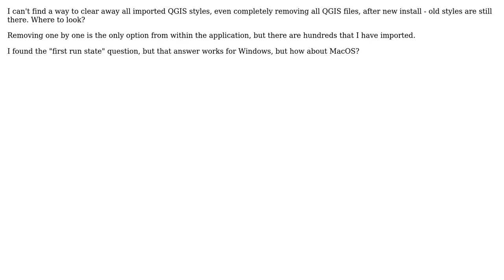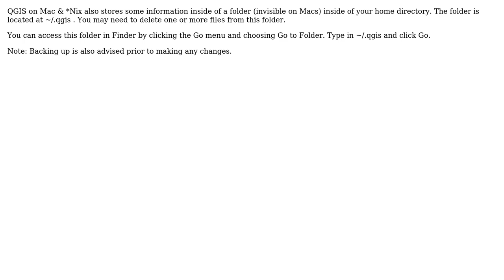GIS: How to reset MacOS QGIS to defaults? (2 Solutions!!)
GIS: How to reset MacOS QGIS to defaults?

With thanks & praise to God, and with thanks to the many people who have made this project possible! | Content (except music & images) licensed under CC BY-SA | Music | Images & others | With thanks to user underdark user normis user gsherman user DMan and the Stack Exchange Network Trademarks are property of their respective owners. You are responsible for your own actions.